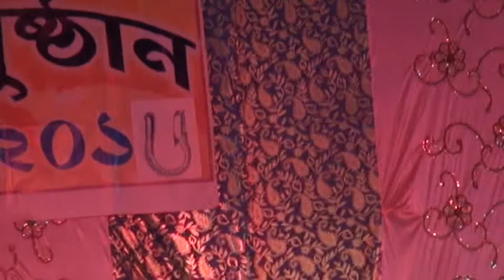O Mor Payba GHugura Bajere-ও ঘুঘুরা বাজরে হয় মুই ক্যামনে বায়রা জাং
Rista Tv Local Channel-A on line channel of West Bengal;Coochbehar or Kochbehar District;Tufanganj-II;Bakshirhat or Boxirhat;Shalbari-I anchal;Banshraja-I Jamtala.

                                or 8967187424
               uttarerakash.blogspot.in